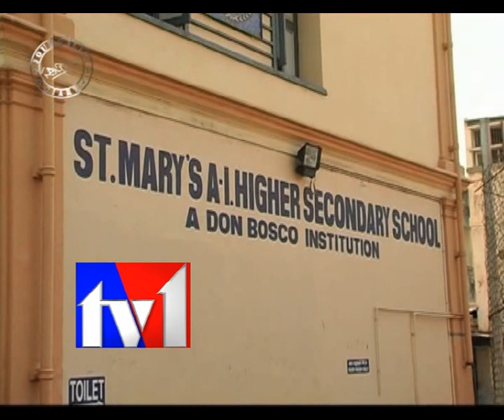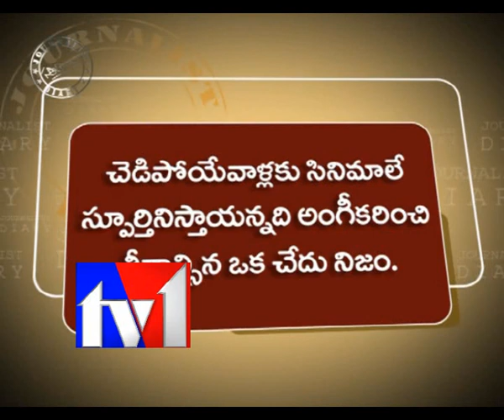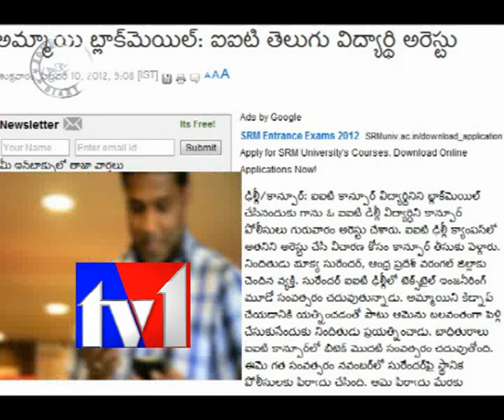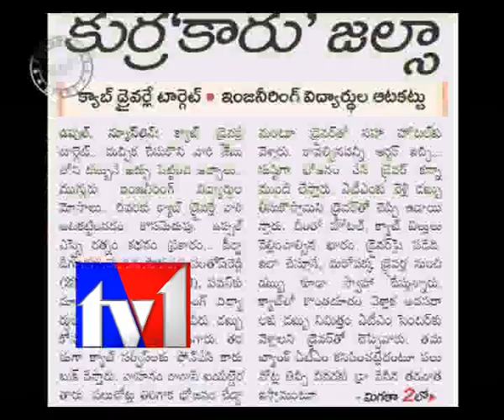TV1_JOURNALIST DIARY_100212_PART2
TV1_JOURNALIST DIARY_100212_PART2. Satishbabu Journalist Diary on Child Horror! Student Stabs Teacher. Murder in Chennai School. Umamaheswari. Irfan. Ninth Class Student Stabs Teacher. Criminal methodology in School Students. Juvenile Schools. Children Characters in Cinema. Cinema effect in Children. Tollywood movies on Children. Crime nature in Children. Agneepath movie Effect in Chennai School. Bollywood Child Psychology. Junior Criminals. Dhoni Telugu Movie.